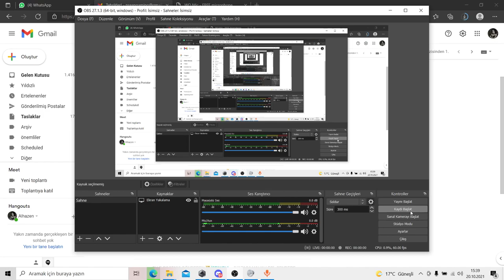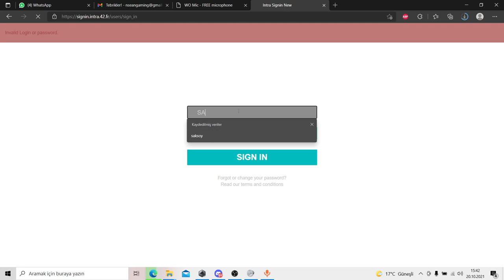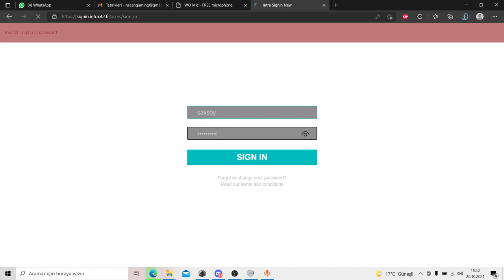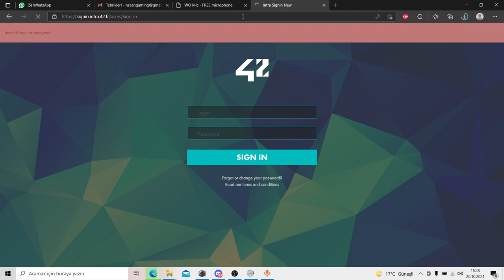42 İstanbul / Kazandım!!! - Nasıl Kazandım , Tahminimce Kazanma Yöntemleri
bu videoda 42 istanbulu nasıl kazandıgım hakkında daha detaylı bi iki küçük tüyo veriyorum iyi seyirler